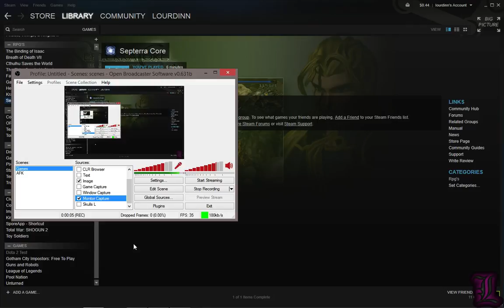Some gun art online shit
Gun Art Online Ladies and gentlemen.